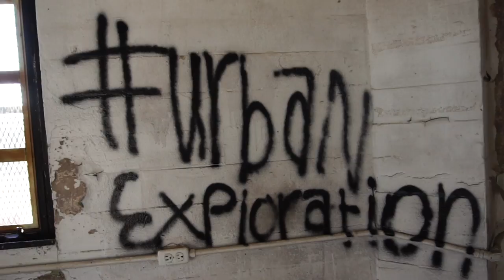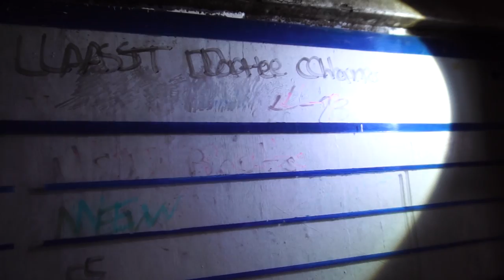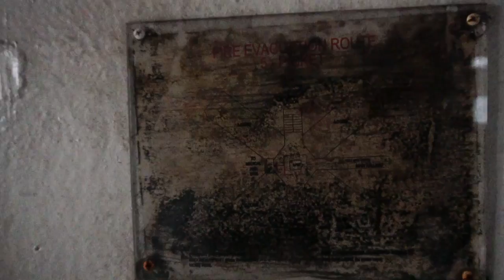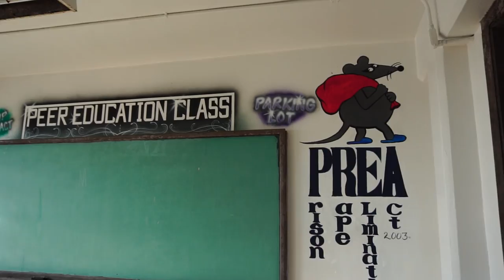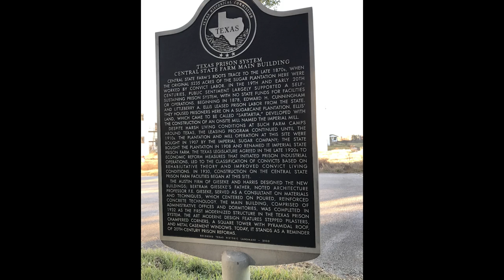Exploring an Abandoned Prison (Built in 1930)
This prison is located in Sugar Land Texas and was used convict labor to help work on a sugar plantation. It closed down in 2003 (I assume when Imperial Sugar halted its business in Sugar Land). See the end of the video for a full description about the prison and the history that surrounds it.